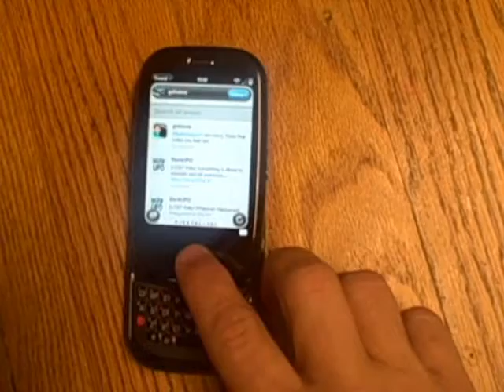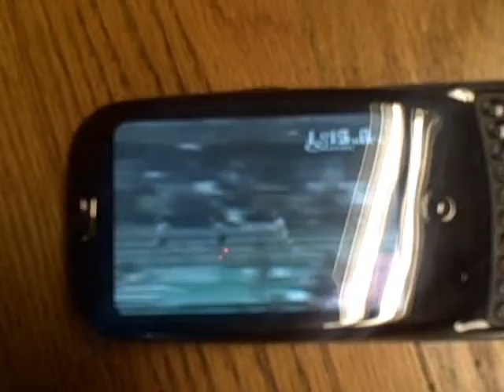Pre on the Pre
Oh, the marketing Palm could have had!  Steve Prefontaine runs on the Palm Pre.